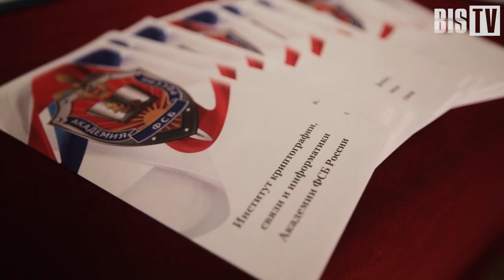Награждение победителей XXIX олимпиады по криптографии и ИБ им. И.Я. Верченко | BIS TV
Школьники, показавшие талант в разгадывании шифров и в компьютерной безопасности, удостоились наград и узнали новое об отечественной криптографии на торжественной встрече.

В Московской государственной картинной галерее А. Шилова 6 февраля 2020 года прошло торжественное закрытие и награждение лауреатов XXIX Межрегиональной олимпиады имени И.Я. Верченко из школ московского региона. По всей стране в первом туре олимпиады, проводимой по профилям «Криптография и математика» и «Компьютерная безопасность», приняли участие более 5 тысяч школьников, а по итогам второго тура призёрами стали 220 человек.

Победителей и призёров олимпиады поздравил хозяин галереи, народный художник СССР Александр Шилов — член Общественного совета при ФСБ России, а награды талантливым школьникам вручил начальник Академии ФСБ России генерал-полковник Евгений Сысоев.
После награждения в галерее состоялся круглый стол «Криптографический фронт Великой Отечественной», посвящённый проекту, направленному на популяризацию среди молодёжи достижений советских и российских криптографов и специалистов по защите информации.

Межрегиональная олимпиада им. И. Я. Верченко по профилям «Математика и криптография» и «Компьютерная безопасность» проводится для школьников 8-11 классов. Её организаторы — Академия ФСБ России и Академия криптографии Российской Федерации.

Партнёрами торжественного награждения призёров из московского региона и проведённой перед ним командной игры для школьников в рамках проекта «Криптографический фронт Великой Отечественной» выступили компании «ИнфоТеКС», «Линфо», «Перспективный мониторинг», «Код безопасности», ГК Astra Linux, «Системы и Технологии». Организационную поддержку оказали Медиа Группа «Авангард» и Фонд содействия развитию безопасных информационных технологий (ФСРБИТ).

Содержание предназначено для лиц старше 16 лет.